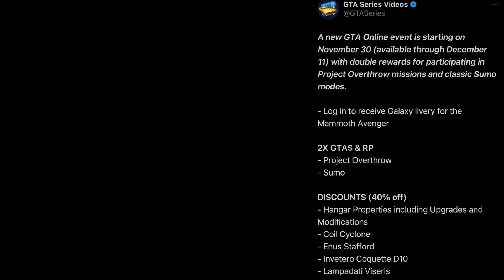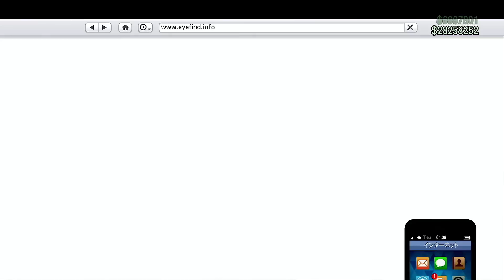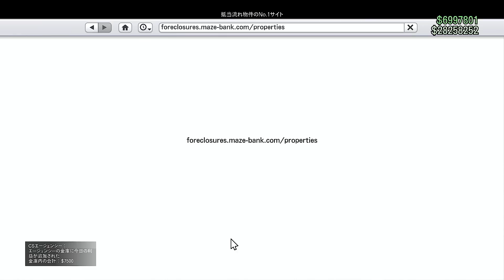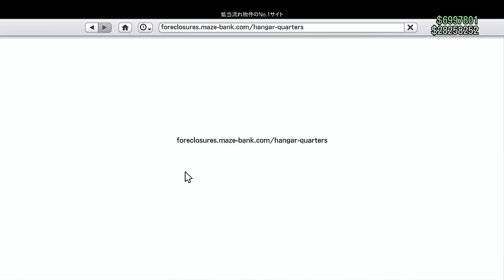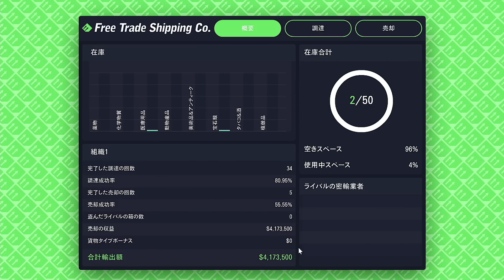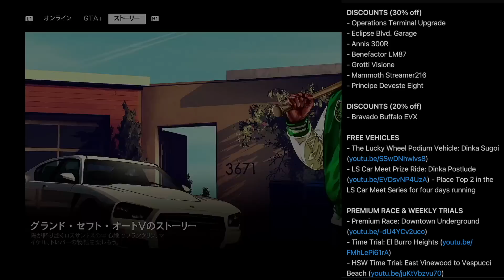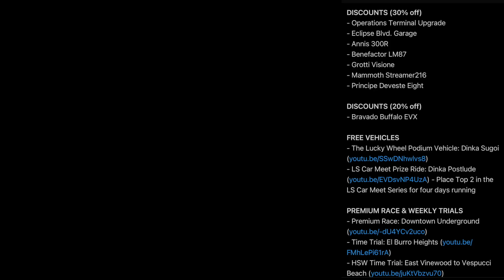【速報】最新アプデリーク情報まとめ・冬の大型・中型アプデ12月12日か・GTAオンライン